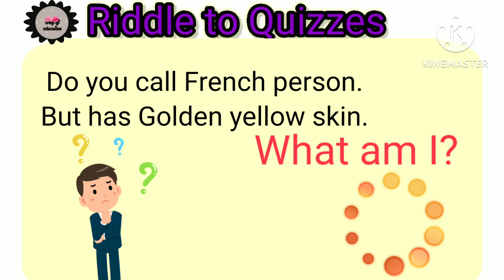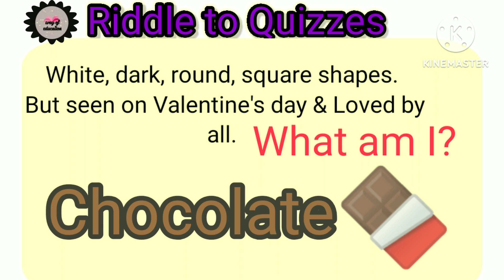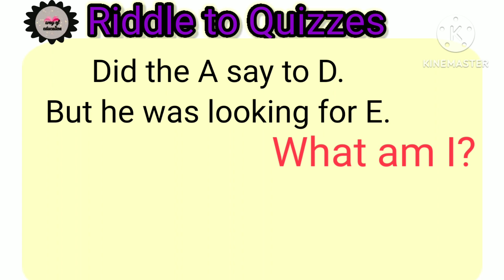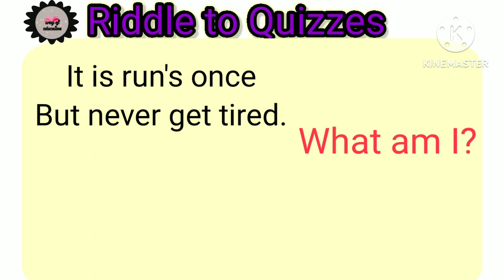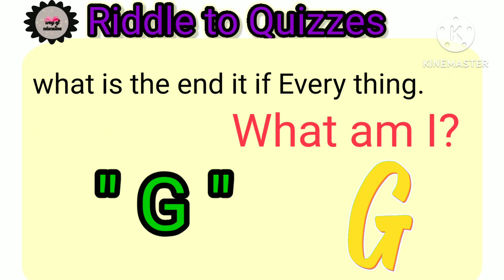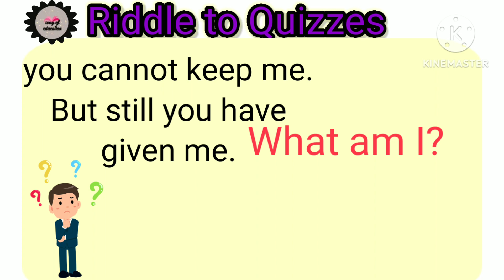Can you guess the riddles challenges /Only a genius answer /Funny riddles/puzzles/brain teasers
Riddle and brain teasers with answers
Funny riddles animation videos
Riddles in English
Can you guess the riddles
Can you pass the riddles challenges
Try not to laugh
Top 10 funny riddles & brain teasers
Brain teasers for kids
Trick riddles
Funny riddles
Only a genius  can answer
Riddles with answers in videos
5 minutes riddles with answers
Best funny riddles
Funny riddles with answer
Short funny riddles with answer
Trick funny riddles with answer
Funny emoji riddles with answers